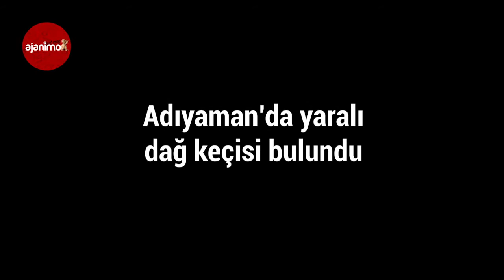Adıyaman’da yaralı dağ keçisi bulundu